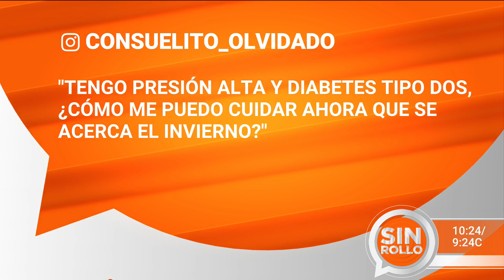¿Te preocupa la presión alta y diabetes este invierno? La 'RISA' puede ayudarte | Dr. Juan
El Dr. Danilo Barco nos sorprendió a todos cuando dijo que el invierno le daba "risa". Y es que a través del acróstico 'RISA' nos explicó cómo una persona que padece hipertensión y cualquier tipo de diabetes debe cuidarse en esta temporada de clima frío, sobre todo ahora que una pandemia en todo el mundo.